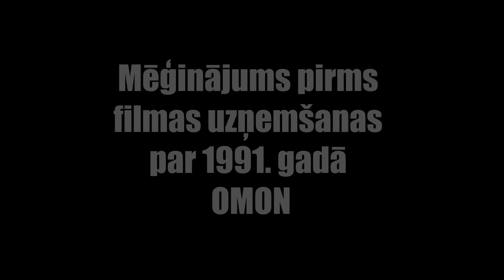OMON.Kairiša filma"Janvaris"--ReduT Film--Mēģinājums pirms filmas uzņemšanas par 1991gadā-Репетиция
Melnais humors 2021. gadā vai kā OMONIEŠI  (melnās beretes) iepļaukāja mani jauna kino projekta mēģinājumos.
Black     humor   2021,or how the riot police slapped me at the rehearsal of a new film project.
Черный   юмор 2021 , или как мне надавал трындюлей ОМОН ,на репетиции нового проэкта фильма .
--ReduT Film--